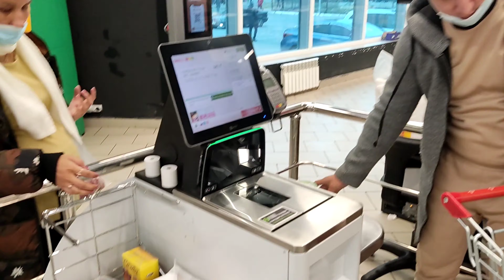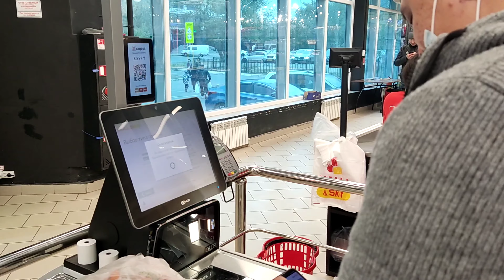Замена живых людей на терминалы (касса) самообслуживания